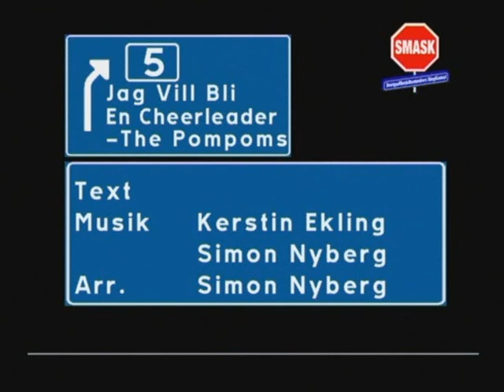SMASK 2008 - Jag vill bli en Cheerleader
Musikhögskolornas egna schlagerfestival. Ingesunds lokala smask-uttagning 2008